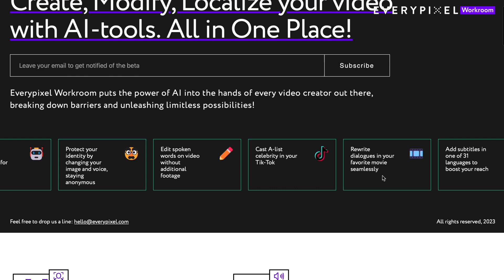Protect Your Identity and Go Anonymous Online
Go Incognito in the Digital Realm!
Our Workroom empowers you to alter facets of your identity. Utilize FaceSwap technology to transform your appearance, while Text to Speech and LipSync give you a new voice.
This innovative AI service aids you in achieving anonymity online, empowering you to express your thoughts more freely. Safeguard your identity from biometric information theft and the subsequent risks of cybercrime and scams .